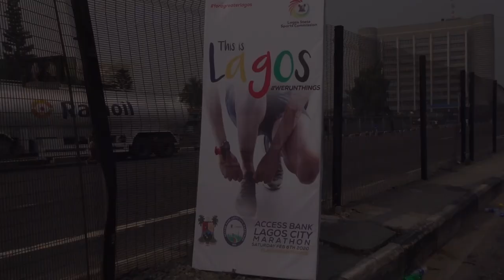My Lagos Wedding Experience Vlog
For all Business & PR

👻SNAPCHAT➜ @liviawithdfro
🐣TWITTER➜ @liviawithdfro